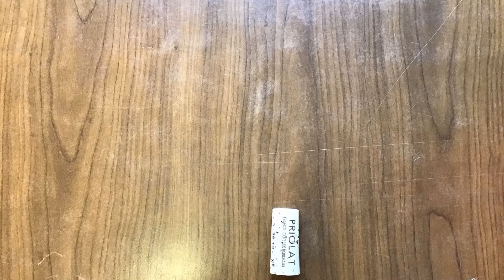Mon film Stop Motion Lauranne & Laura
Créé avec Animation en volume sur iPad dans le cadre de l'UE 3010 Créé avec Animation en volume.